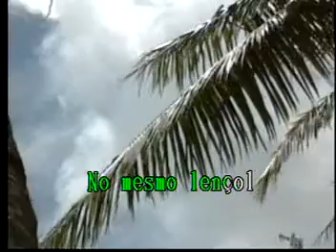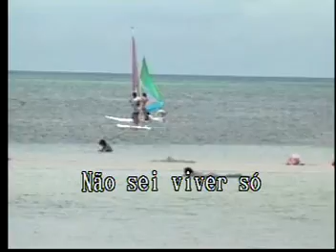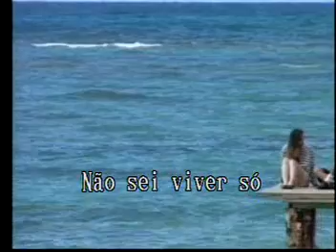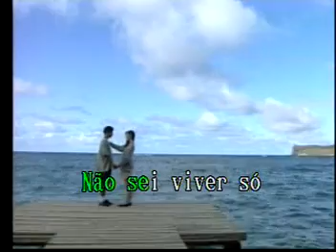Te Amo Menina Las Rocas